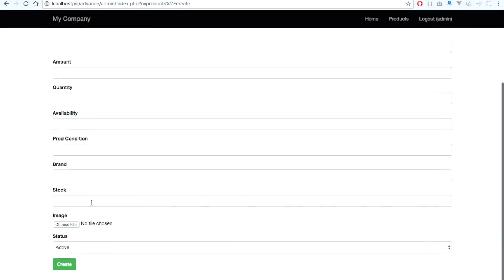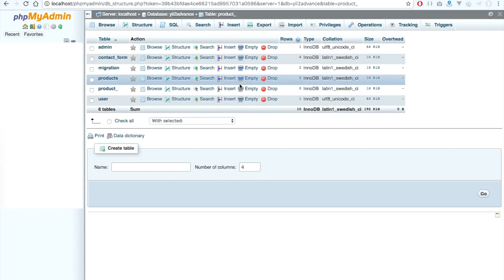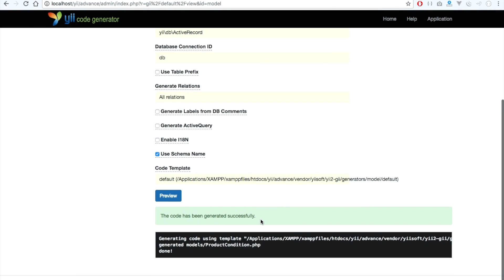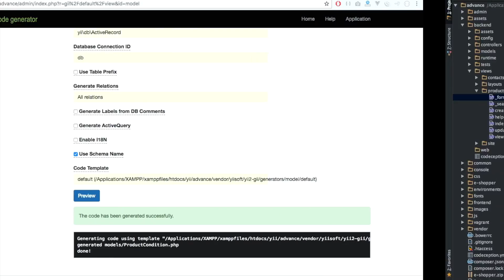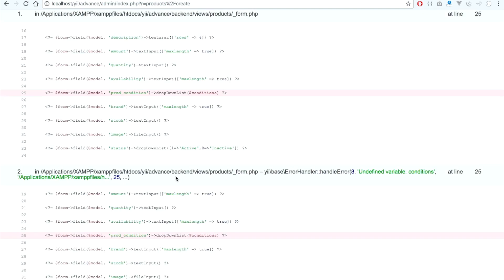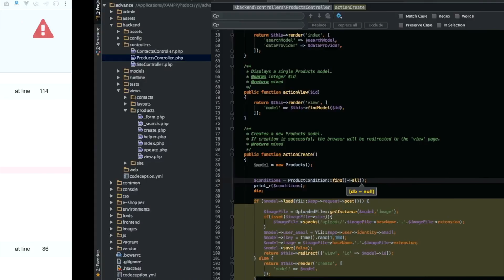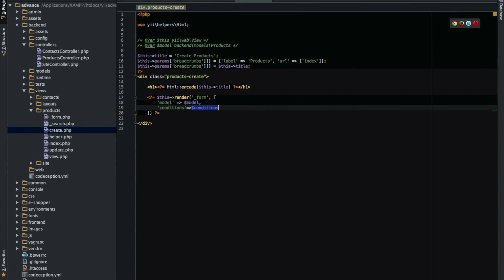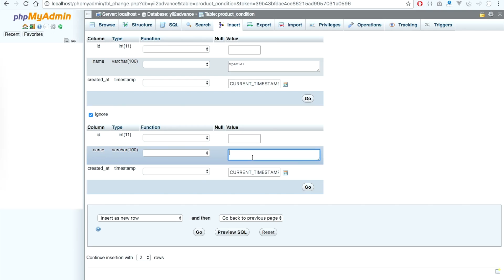26 - Yii2: Pupulate DropdDownList content from database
You'll learn how to create Yii2 dropdownlist, how to add data within your view and how to populate your list from database.